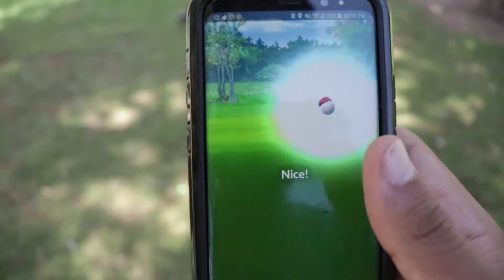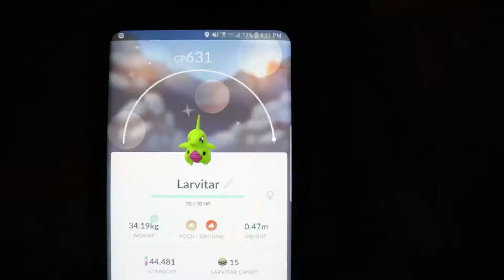7Oh2 Vlog #6 | Pokemon Community Day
Me and my buddy Robert went out to a local park for pokemon community day and noticed that there are a ton of people who still play pokemon Go! It's so awesome to see a community come to life and play a common game we all love!